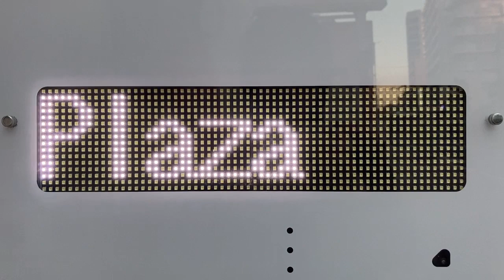広告用の電光掲示板 TBグループ GUNDEN DS-L419S SEKI DANCE PLAZA (〒272-0034 千葉県市川市市川１丁目２３−１０ アルファツインビル 601) その1